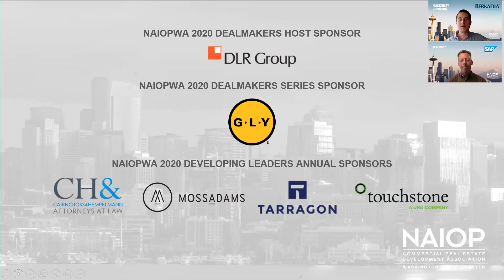Developing Leaders Dealmakers Series: Al Kinisky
About Al Kinisky

With over 15 years’ of corporate real estate experience, Al Kinisky works as the Global Real Estate Strategist and Business Partner to the Cloud Business Group of SAP. In addition, Al acts as an intermediary between SAP’s real estate brokerage firm and their Real Estate and Facilities team to develop long-term strategies for each metro in which they are active. Embedded in all things SAP real estate, Al directs the global real estate portfolio, space planning, construction, international growth demands, and a plethora of other responsibilities too long to list. His background is as diverse as it is extensive—from building $200k SF of office space and relocating a 600-employee HQ to being the on-air commentator for the Everett Silvertips. Al has remained far ahead of trends when it comes to creative office spaces and flexible remote work. In addition to all of this, Al sits on the Board of Directors for the Bellevue Downtown Association, where we works to make Concur’s hometown ever more livable, clean, safe, and business friendly. Please join us for an interesting conversation with somebody at the forefront of the workplace as he shares his thoughts on how our workplaces are changing today and in the future.

DLR Group

GLY

Cairncross & Hempelmann | Moss Adams LLP | Tarragon | Touchstone